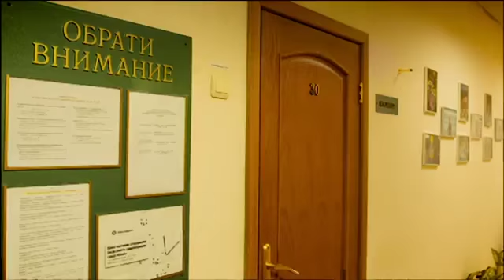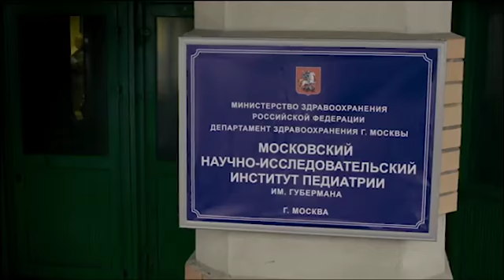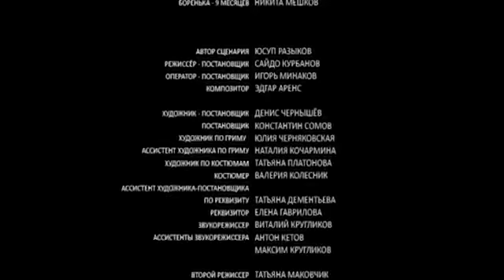▶️ Найденыш - 3 3 серия - Мелодрама | Русские мелодрамы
Найденыш 3 3 серия смотреть онлайн (мелодрама)
💬 О ФИЛЬМЕ НАЙДЕНЫШ 3 ⏷
"Сериал «Найденыш 3» - продолжение фильмов «Найденыш» и «Найденыш 2». События разворачиваются, когда дочери Анны и Никиты исполняется год. Во время очередного посещения педиатра Анна с дочерью встречают в больнице следователя Гошу. Он занимается делом «подкидыша»: младенца оставили в коляске с запиской «Умоляю. Спасите моего сына». Малютку сдают в детский дом, но там врачи выясняют, что у него врожденный порок сердца, и спасти его может дорогостоящая операция. Анна уговаривает мужа усыновить больного ребёнка, чтобы спасти ему жизнь. Параллельно Гоша выходит на мать младенца, которую преследует муж-уголовник. Конечно, у этой истории хороший финал. Мама младенца найдется. Гоша спасет ее и ребенка. А Анна, став малышу почти родной, все-таки обеспечит ему необходимое лечение.

Год: 2012
Страна: Россия
Жанр: Мелодрама
Продолжительность: 44 минут, 4 серий
Режиссер: Сайдо Курбанов
Продюсер: Анастасия Шипулина, Родион Павлючик
Актеры: Елена Яковлева, Владислав Ветров, Алексей Бардуков, Александр Робак"